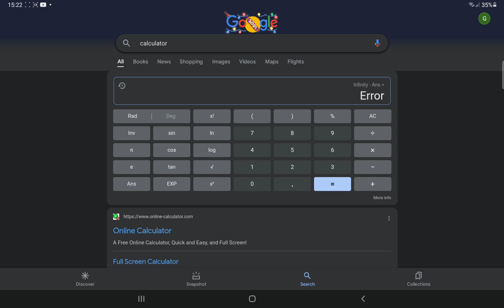infinity plus one and divided by infinity android samsung